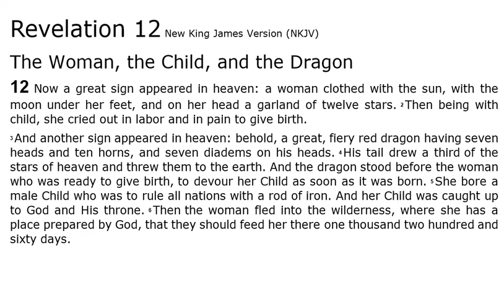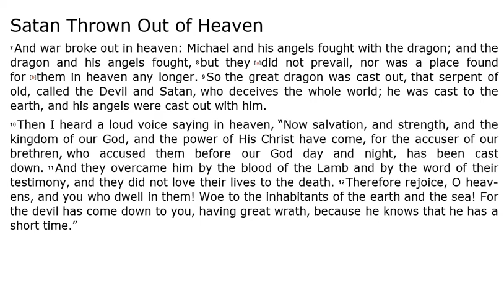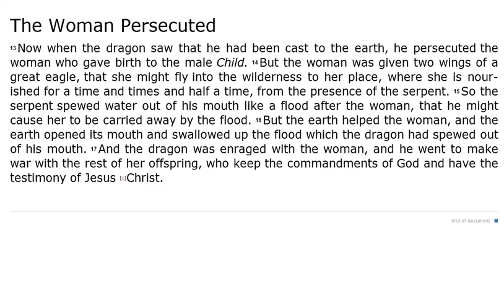Revelation 12 - NKJV - (Audio Bible & Text)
The Book of Revelation 12 - NKJV | Audio Bible & Read Along Text.

Sometimes this 66th book of The Bible (or the 27th book of the New Testament) is known as "Revelation", and sometimes it is known as "The Revelation to Saint John" and sometimes it is known as just; "The Book of Revelation". In this video you can listen to Revelation 12 Audio Bible.